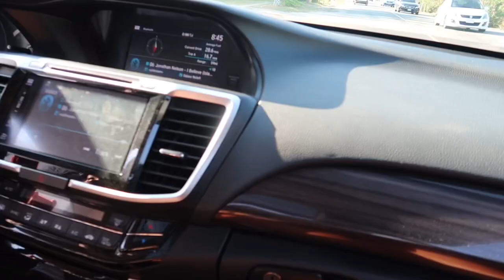Jamaica Vlog: Mineral Bath Fountain, St Thomas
Hey loves,
Welcome back to another vloggy Vlog. We went to Mineral Bath Fountain in St Thomas, Jamaica and it was definitely worth it , I hope you guys enjoy. If you are new go ahead and like, comment, share & subscribe to keep up with my content, also turn on your post notification so you can be notified on my next upload; I do appreciate all the love and support 💕